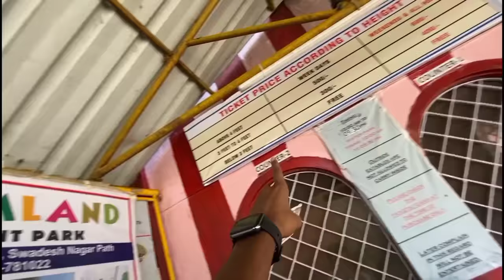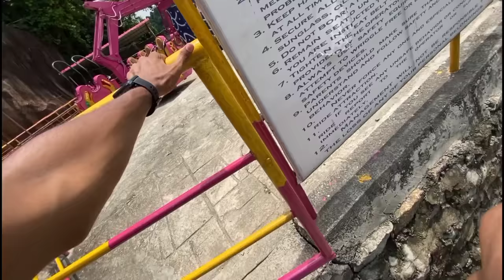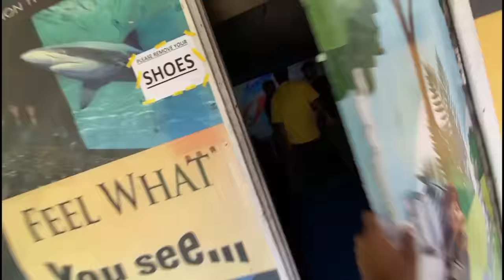Dreamland ত কি হ'ল চাওক ॥ Dreamland Amusement Park Guwahati Khanapara ॥ Assamese Vlog ॥ Zubeen Vlogs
in this video i explored guwahati dreamland water park

dreamland amusement park
jubin vlogs
assamese video
comedy vlog
assamese vlog
zubeen vlogs
assamese viral video
assamese comedy vlog
dreamland guwahati
dreamland khanapara
dreamland water park
assamese video
dreamland
guwahati water park
dreamland water park
guwahati dreamland
dreamland amusement park
jubin vlogs
assamese video
comedy vlog
assamese vlog
zubeen vlogs
assamese viral video
assamese comedy vlog
dreamland guwahati
dreamland khanapara
dreamland water park
assamese video
dreamland
guwahati water park
dreamland water park
guwahati dreamland
dreamland amusement park
jubin vlogs
assamese video
comedy vlog
assamese vlog
zubeen vlogs
assamese viral video
assamese comedy vlog
dreamland guwahati
dreamland khanapara
dreamland water park
assamese video
dreamland
guwahati water park
dreamland water park
guwahati dreamland
dreamland amusement park
jubin vlogs
assamese video
comedy vlog
assamese vlog
zubeen vlogs
assamese viral video
assamese comedy vlog
dreamland guwahati
dreamland khanapara
dreamland water park
assamese video
dreamland
guwahati water park
dreamland water park
guwahati dreamland
dreamland amusement park
jubin vlogs
assamese video
comedy vlog
assamese vlog
zubeen vlogs
assamese viral video
assamese comedy vlog
dreamland guwahati
dreamland khanapara
dreamland water park
assamese video
dreamland
guwahati water park
dreamland water park
guwahati dreamland
dreamland amusement park
jubin vlogs
assamese video
comedy vlog
assamese vlog
zubeen vlogs
assamese viral video
assamese comedy vlog
dreamland guwahati
dreamland khanapara
dreamland water park
assamese video
dreamland
guwahati water park
dreamland water park
guwahati dreamland
dreamland amusement park
jubin vlogs
assamese video
comedy vlog
assamese vlog
zubeen vlogs
assamese viral video
assamese comedy vlog
dreamland guwahati
dreamland khanapara
dreamland water park
assamese video
dreamland
guwahati water park
dreamland water park
guwahati dreamland
dreamland amusement park
jubin vlogs
assamese video
comedy vlog
assamese vlog
zubeen vlogs
assamese viral video
assamese comedy vlog
dreamland guwahati
dreamland khanapara
dreamland water park
assamese video
dreamland
guwahati water park
dreamland water park
guwahati dreamland
dreamland amusement park
jubin vlogs
assamese video
comedy vlog
assamese vlog
zubeen vlogs
assamese viral video
assamese comedy vlog
dreamland guwahati
dreamland khanapara
dreamland water park
assamese video
dreamland
guwahati water park
dreamland water park
guwahati dreamland
dreamland amusement park
jubin vlogs
assamese video
comedy vlog
assamese vlog
zubeen vlogs
assamese viral video
assamese comedy vlog
dreamland guwahati
dreamland khanapara
dreamland water park
assamese video
dreamland
guwahati water park
dreamland water park
guwahati dreamland
dreamland amusement park
jubin vlogs
assamese video
comedy vlog
assamese vlog
zubeen vlogs
assamese viral video
assamese comedy vlog
dreamland guwahati
dreamland khanapara
dreamland water park
assamese video
dreamland
guwahati water park
dreamland water park
guwahati dreamland
dreamland amusement park
jubin vlogs
assamese video
comedy vlog
assamese vlog
zubeen vlogs
assamese viral video
assamese comedy vlog
dreamland guwahati
dreamland khanapara
dreamland water park
assamese video
dreamland
guwahati water park
dreamland water park
guwahati dreamland
dreamland amusement park
jubin vlogs
assamese video
comedy vlog
assamese vlog
zubeen vlogs
assamese viral video
assamese comedy vlog
dreamland guwahati
dreamland khanapara
dreamland water park
assamese video
dreamland
guwahati water park
dreamland water park
guwahati dreamland
dreamland amusement park
jubin vlogs
assamese video
comedy vlog
assamese vlog
zubeen vlogs
assamese viral video
assamese comedy vlog
dreamland guwahati
dreamland khanapara
dreamland water park
assamese video
dreamland
guwahati water park
dreamland water park
guwahati dreamland
dreamland amusement park
jubin vlogs
assamese video
comedy vlog
assamese vlog
zubeen vlogs
assamese viral video
assamese comedy vlog
dreamland guwahati
dreamland khanapara
dreamland water park
assamese video
dreamland
guwahati water park
dreamland water park
guwahati dreamland
dreamland amusement park
jubin vlogs
assamese video
comedy vlog
assamese vlog
zubeen vlogs
assamese viral video
assamese comedy vlog
dreamland guwahati
dreamland khanapara
dreamland water park
assamese video
dreamland
guwahati water park
dreamland water park
guwahati dreamland